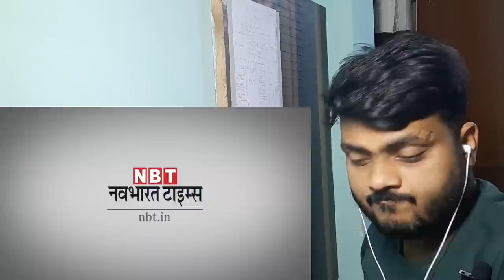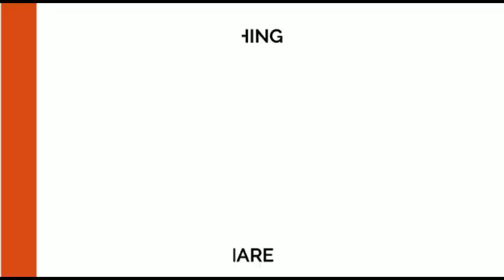Reaction | Tripura DM Thrashes Groom, Guests,Priest over Violating Norms | Fury Against Tripura DM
Nuclear Reactor Fb page's Id - NuclearReactor2020